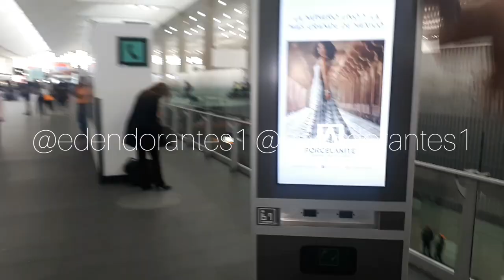EMILIANO ZURITA Y ELA VELDEN VIAJAN DE VACACIONE A MIAMI ELA EVADE A LA PRENSA NO QUISO ATENDERLOS